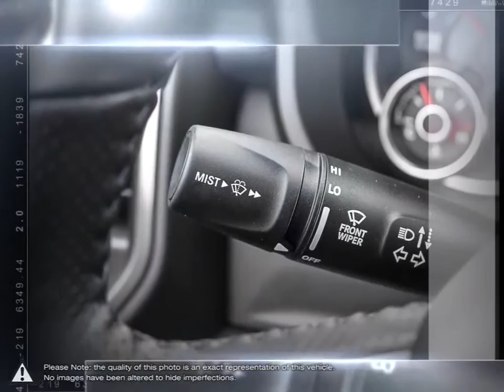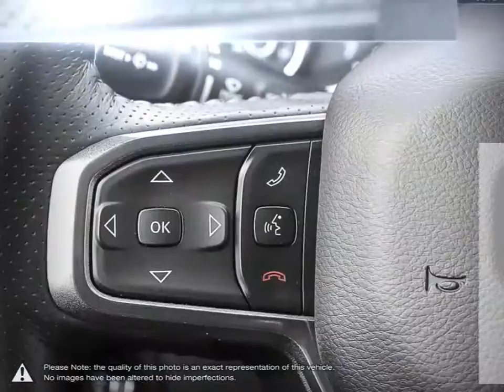2020 RAM 1500 | Stockie Chrysler Dodge Jeep RAM | 1C6SRFTT9LN191715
Video uploaded via YouTube Data API V3 using the Java library on Mon Jan 06 10:32:18 EST 2020